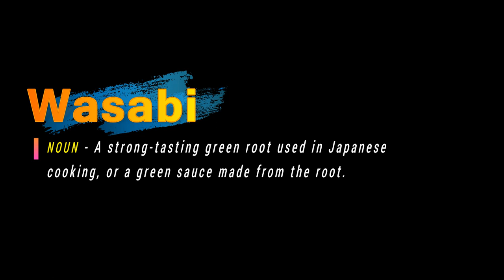How To Pronounce Wasabi | With Definition or Examples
How To Pronounce / How To Say Wasabi

Vocabulary Builder

1000 Most Common English Words, Most Used Words